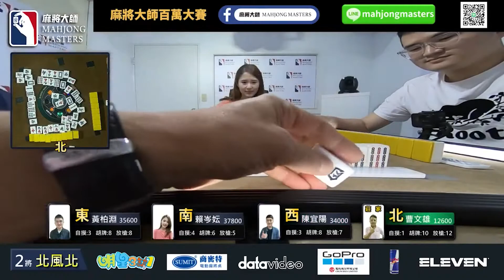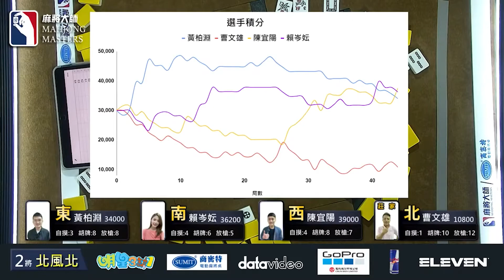[ 賽事精華 ] 北風北殊死戰 結果竟然是這樣的結局!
[百萬大賽] 衛星單桌賽: 2021年4月21日 (三) 19:00

參賽選手：
曹文雄/新北/醫療業
賴岑妘/台中/自由業
陳宜陽/台北/服務業
黃柏淵/高雄/服務業

【賽事介紹】
賽事 1️⃣：衛星單桌賽
賽事 2️⃣：主賽事資格單桌賽
賽事 3️⃣：第三季百萬大賽主賽事
👉 加LINE好友：